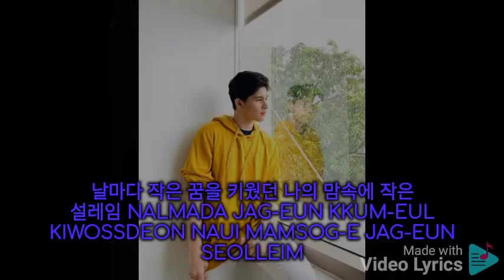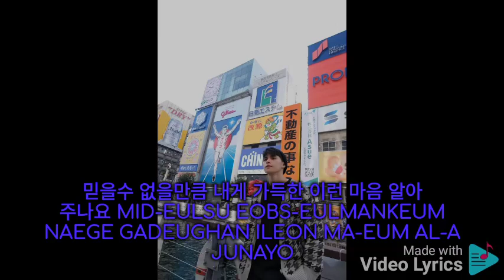Snowflakes By Smtown Lyrics Alfia Loveteams Lyrics December 6 2023